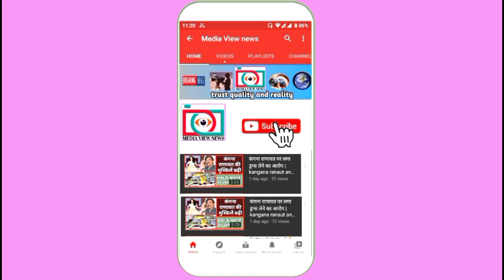Ayesha khan new call recording | ayesha arif khan video | Ayesha khan news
Any content which i used in my video all resource like picture or video from google or any other helpful free stock site like pixabay,pixel,istock  which help us to explain our video nicely or deeply so i credit to my all work to google or any other sites . if i used any other's content then i will definitely credit to him thanks

such as criticism, commenting, news reporting, teaching, scholarship, and